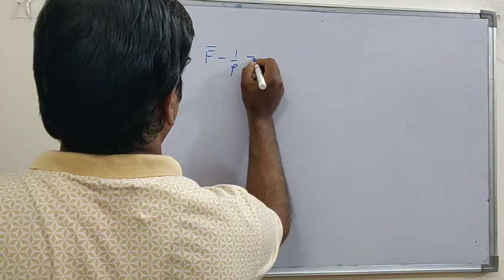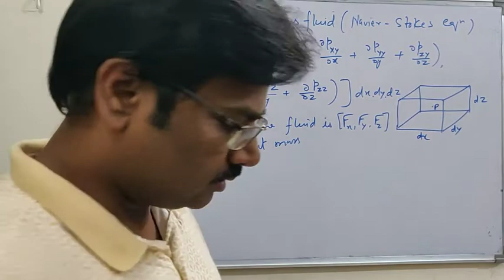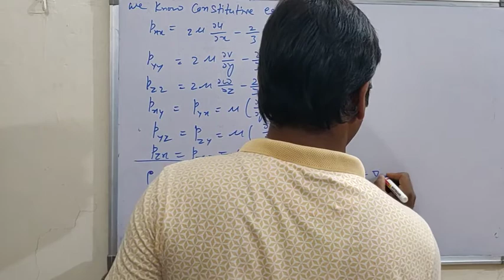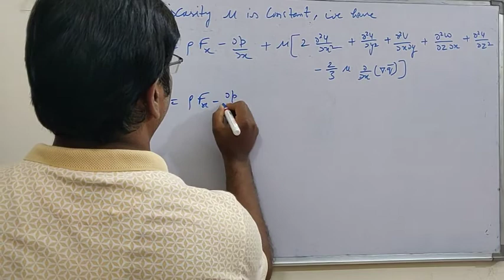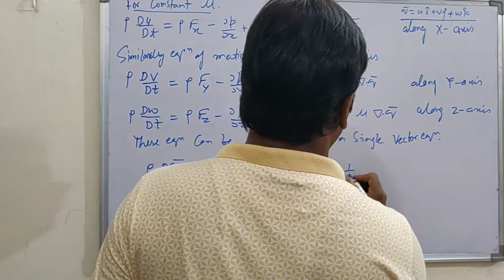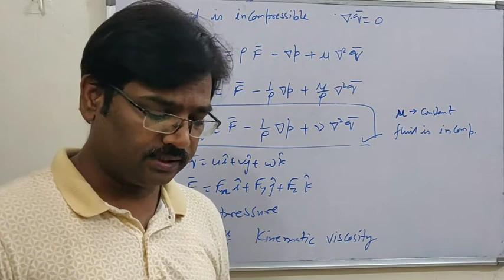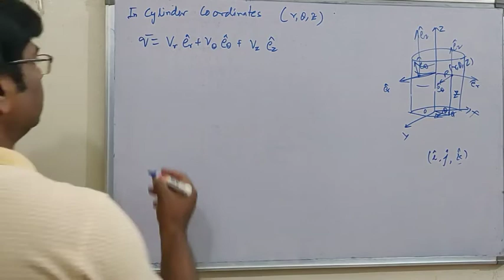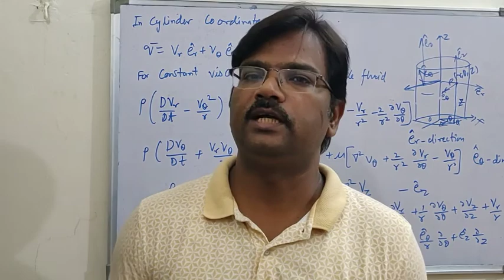Navier-Stokes equation: Fluid Mechanics: FM-2: L- 8:: Dr. Vineet Verma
Equation of motion for viscous fluid